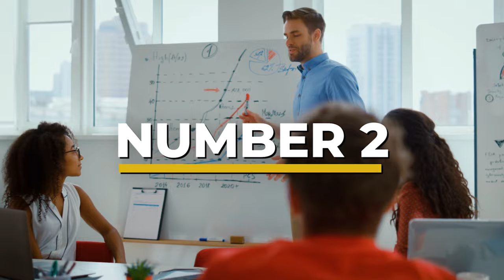The TRUTH About Video Podcasting - Watch Before You Start a Video Podcast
Omar Elattar is the host of "The Passionate Few" podcast, where he shares inspiring stories of entrepreneurs, including notable figures like Grant Cardone and Gary Vee. Watch our full interview from September 2022!

Connect with Omar!
Podcast - @thepassionatefew
How I Went From $50k In DEBT To $1,000,000+ Per Month At Age 33! (RYAN PINEDA)

Despite battling through depression, Omar's genuine curiosity and dedication to storytelling make him a compelling interviewer. His journey includes various job switches, culminating in a role as a Tesla salesman. Faced with financial desperation, he chose to get sober, ended a relationship, and left Tesla in pursuit of accomplishing something inspiring.

The success of Omar's podcast skyrocketed due to impactful interviews, such as the one with the Hot Cheetos guy, showcasing his dedication and perseverance. Insights from interviews with successful individuals include the importance of hiring A players, quick pivoting in business, and the necessity of trying and embracing new strategies. Monetization strategies, like presales, are crucial, with a focus on reputation.

Discussing his podcast goals, Ryan seeks advice on booking interviewees and delves into marketing strategies, referencing insights from figures like Grant Cardone and Andrew Tate. The conversation explores the challenges of social media and the notion that being disliked by some is part of success. The discussion concludes with the wisdom that long-term content creation can gradually win people over and emphasizes the mindset shift from hourly wage to thinking in terms of decades of work.